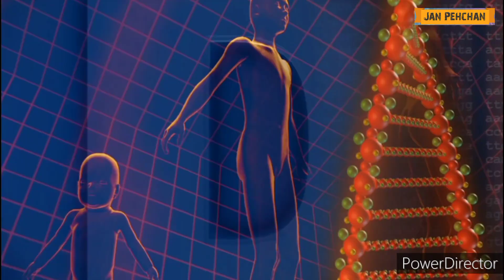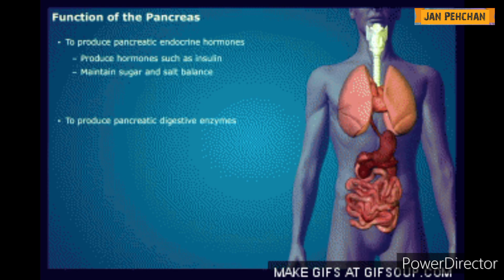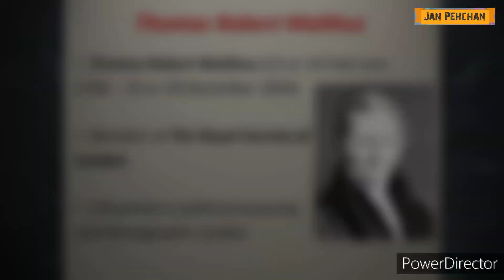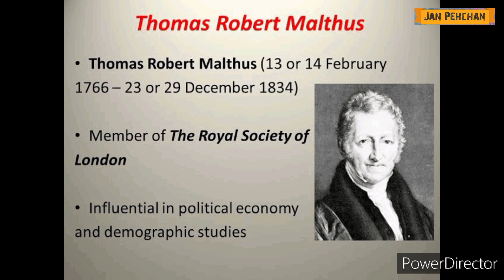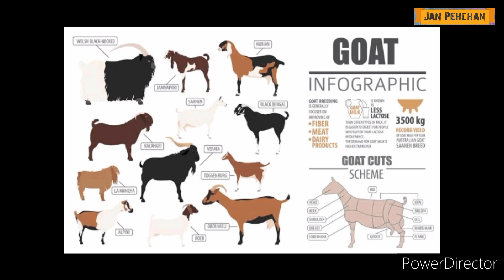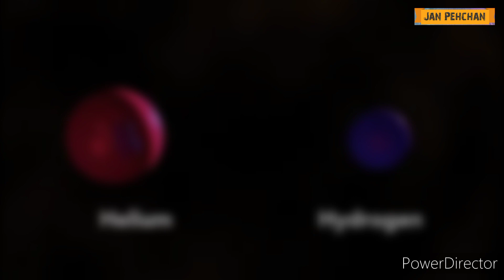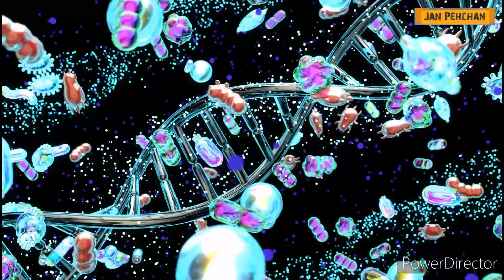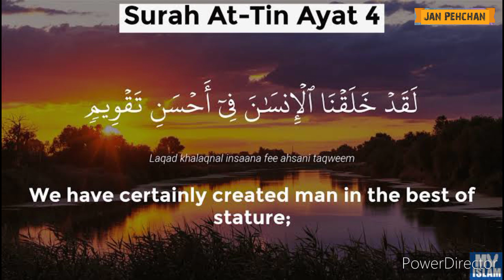Theory of Evolution ll Darwin Theory Proved Wrong ll Urdu/Hindi ll Islam Vs Science ll Part # 2 ll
Theory of Evolution ll Facts Vs Fiction ll explained Urdu/Hindi ll Islam Vs  Science ll Part # 2 l
Theory of Evolution ll Islam and Science ll Part # 2 ll Human Evolution

evolution
dhruvrathee
dekhosunojano
shaikhkashif
faisalwarraich
islam and evolution
science
evolution and islam
islam
evolution vs islam
the quran and evolution
evolution in islam
religion and science
the theory of evolution
theory of evolution explained
islam and christianity
zakir naik evolution
muslims and evolution
the faraday institute for science and religion
islam evolution
islam vs evolution
taimoor salahoddin
hasi TV